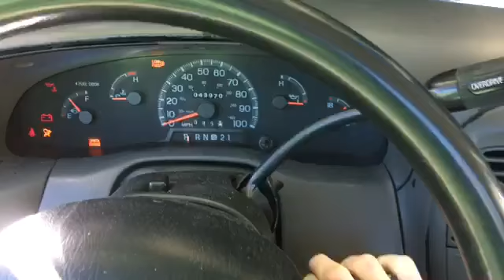Preparing the camper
Yesterday I went to my grandpa’s house to clean out the camper. This video was supposed to come out Saturday but something got messed up and the upload failed